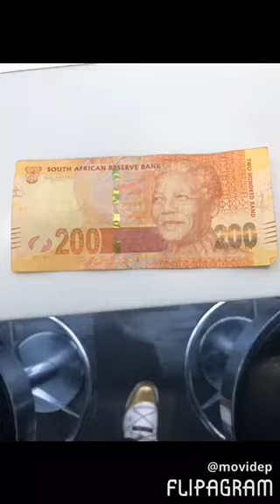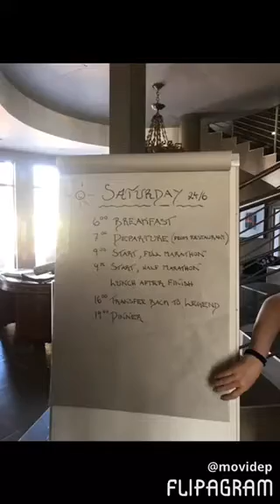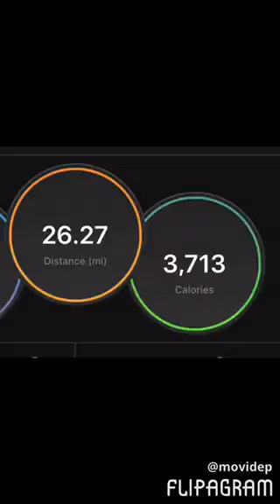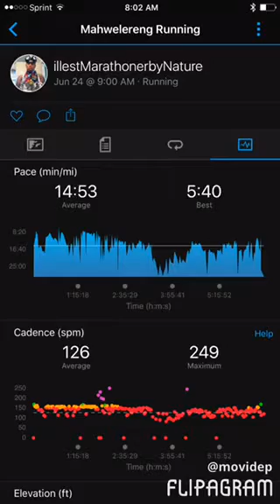Mochange Big 5 Marathon 2017 South Africa